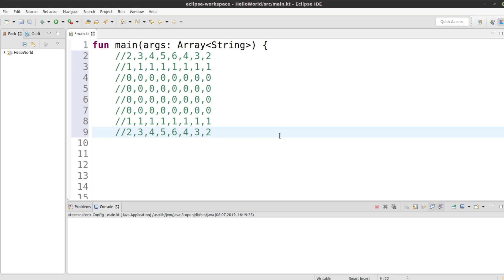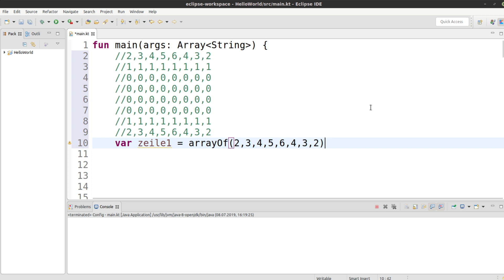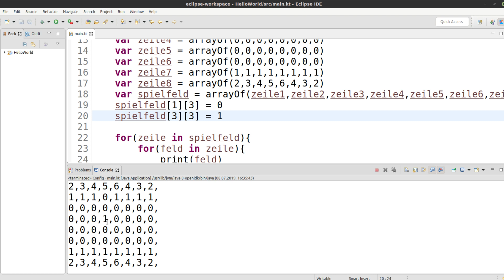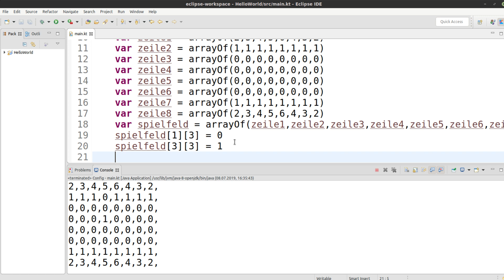Kotlin Tutorial #15 - Mehrdimensionale Arrays